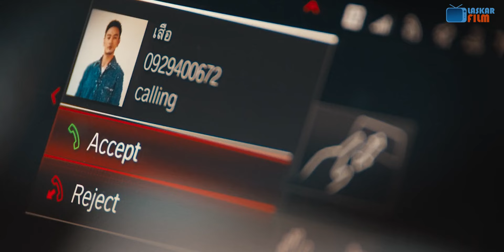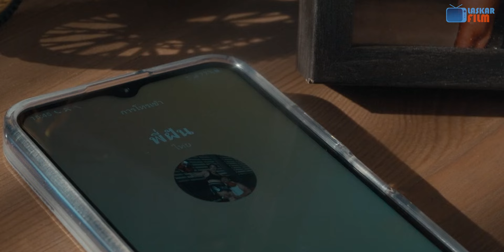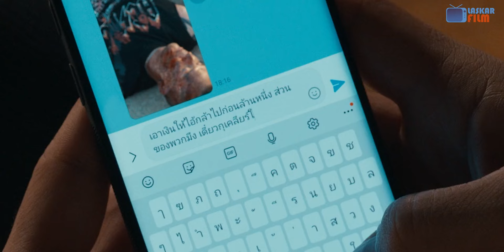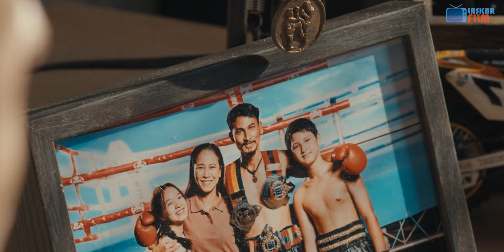🔴JOKI RODA GILA "TONG SETAN"‼️ TERNYATA DRIVER PERAMPOK DENGAN SKILL LUAR BIASA | CERITA ALUR FILM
Cerita alur film kali ini merupakan sebuah alur cerita film inspiratif yang bertema film mobil balap. Disebut sebagai alur cerita film inspirasi karena menceritakan tentang perjuangan seorang anak, untuk meminta maaf atas kesalahan yang dahulu dia perbuat kepada orang tuanya. Kali ini dia bergabung dalam kelompok pembalap liar yang kesehariannya melakukan aksi-aksi gila. Orang-orang hanya mengetahui bahwa mereka hanyalah pengemudi atau joki dari sirkus roda gila atau tong setan. Tetapi ternyata, kelompok itu memiliki bisnis gelap didalamnya. Film mobil atau film balap mobil ini tergolong alur cerita film terbaru berdasarkan tahun publikasi film tersebut. Memiliki alur singkat yang jelas dan mudah dipahami, karena berjalan maju. Film ini merupakan salah satu film balapan mobil terbaik, karena konflik cerita didalamnya bervariatif dan relate dengan kejadian di dunia balap pada umumnya. Untuk menonton alur cerita film balap mobil ini, disarankan memakai headset karena Laskar Film memberikan video dengan backsound yang luar biasa.

Film : Kla Fun (2023)
Genre : Action, Adventure, Crime